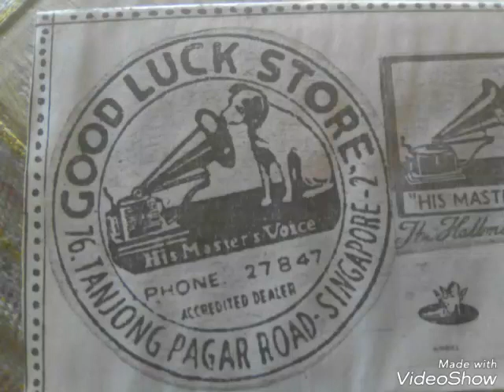ڌن وان غيبن سان sindhi song amiran anthne